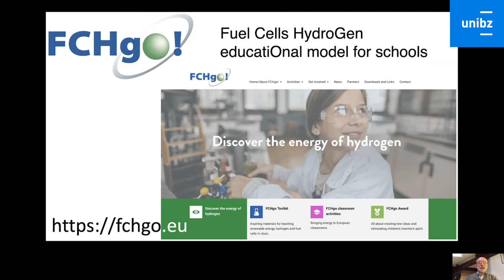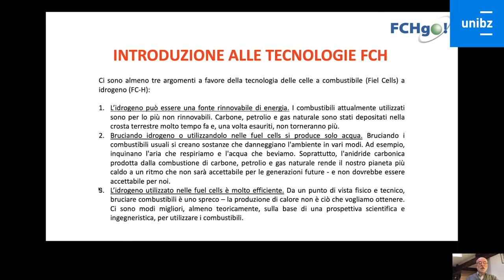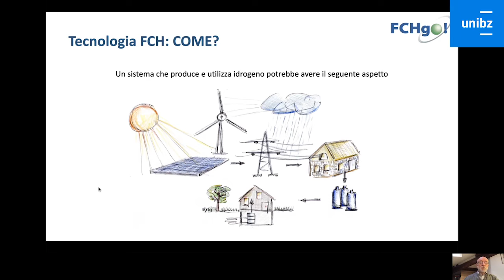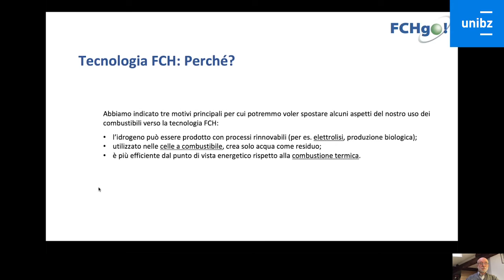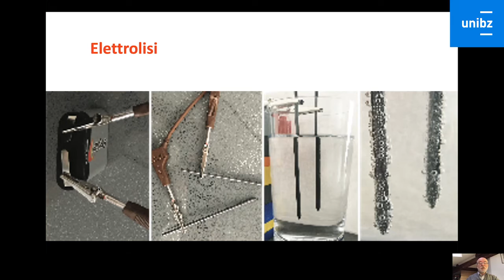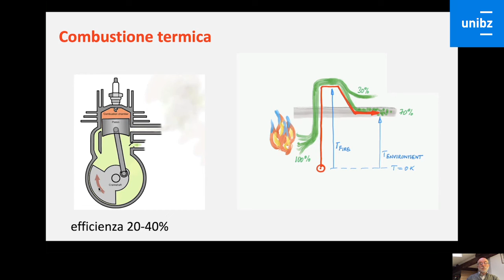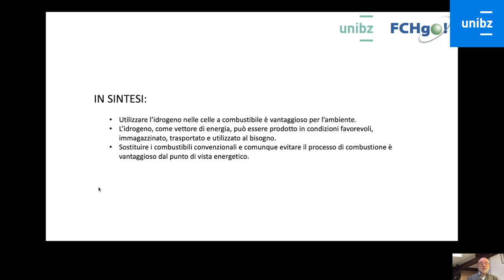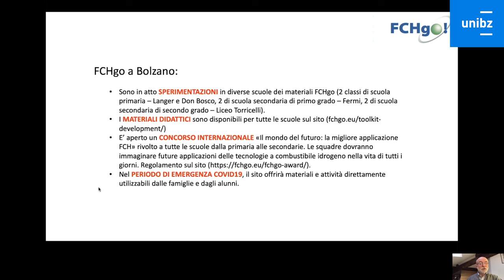Studium Generale - Open Lectures: La tecnologia delle celle a idrogeno entra nelle scuole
L’idrogeno è un vettore energetico ancora poco conosciuto, ma che ha molti lati positivi per la sostenibilità e per l’ambiente. Da gennaio 2019 è partito il progetto FCHgo, (di cui UNIBZ è partner), un programma rivolto alle scuole di ogni ordine e grado per sviluppare e diffondere materiali didattici sull’idrogeno e le tecnologie delle celle a combustibile FCH. Il video, in pochi minuti, introduce alle opportunità che offrono l’idrogeno e le tecnologie FCH e presenta i materiali didattici del progetto e le attività a Bolzano. Prof. Federico Corni